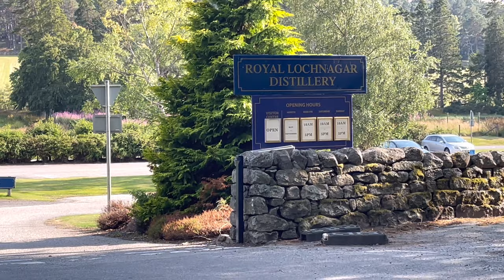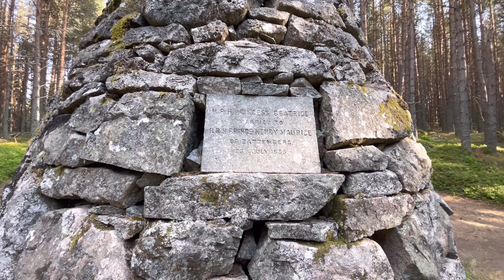Visiting the Balmoral Pyramid, Scotland – AKA Prince Albert’s Cairn. 4K Video plus Drone Photography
✔️Piramida ta jest właściwie nazywana „Cairn” i znajduje się w Balmoral w Parku Narodowym Cairngorms - największym parku narodowym w Wielkiej Brytanii! Balmoral to duża posiadłość w Aberdeenshire w Szkocji, której właścicielem jest królowa Elżbieta II.

✔️ Ten kod pocztowy (Post Code) doprowadzi was do piramidy i destylernii Whisky AB35 5TB

🇬🇧☑️ If you want me to wander longer and more often, add a cup of warm coffee ☕️

🇵🇱☑️Jeśli chcesz abym wędrował dłużej i częściej to dołóż się do kubka cieplej kawy ☕️